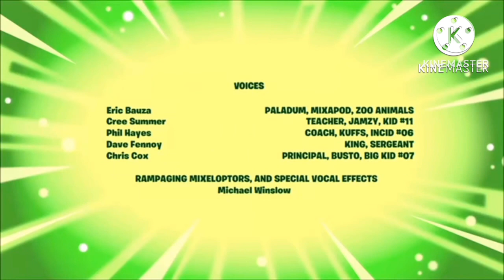Mixels S3 Ep16 I Hobby turn into box?